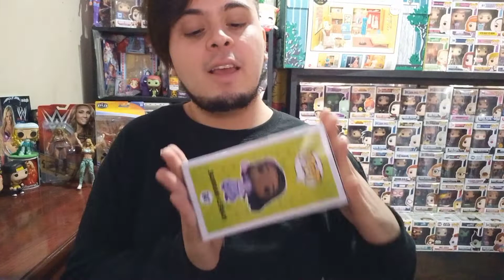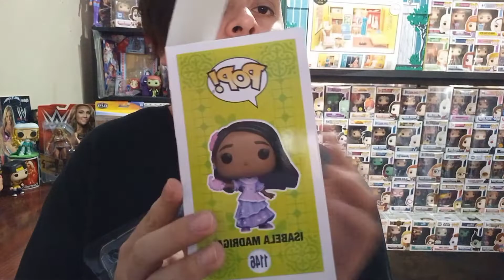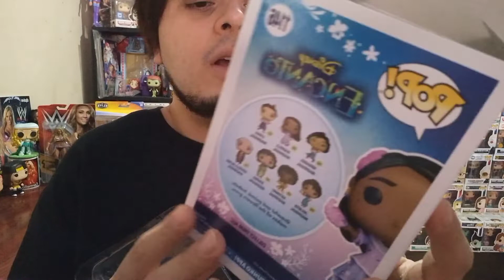Isabela Madrigal "Encanto" - Funko Pop (Unboxing) 💐🌸🌺